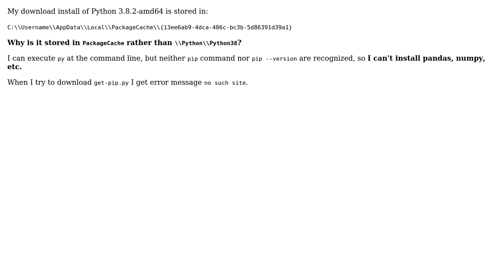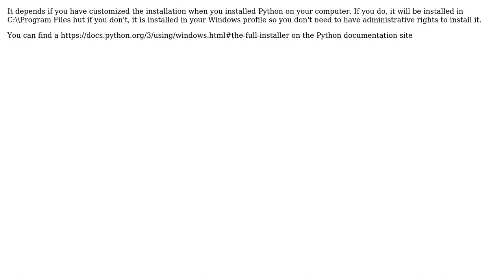Why is Python 3.8.2 stored in nonstandard place?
With thanks & praise to God, and with thanks to the many people who have made this project possible! You are responsible for your own actions.